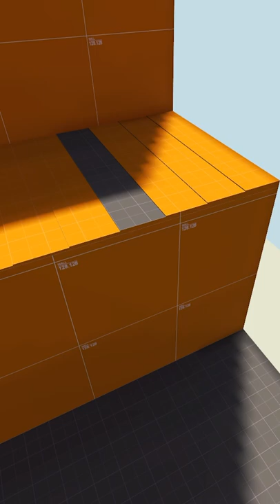Quick TF2 PSA: Don't Jump off Ledges! Walk off!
Wanted to do a quick mic check with a new interface, so here's some advice on how to save health!